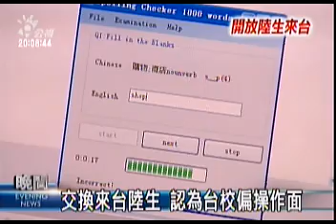公視晚間新聞2009-11-18(交換來台陸生 認為台校偏操作面)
"針對開放大陸學生來台唸書教育部目前的規劃是招生名額不得超過各校學生總額的2%而且不管讀的是公立還是私立學校學費都比台灣學生高。
但也有人質疑台灣的大學對大陸學生會有多大的吸引力。

盯著螢幕，打出一整串的程式碼，來自北京科技大學的交換學生""巢俊""，正在寫期中作業，同樣念資訊，在台灣，作業偏重實際操作，像這個英文單字測驗系統，他得自己想辦法用程式碼作出來。
在資訊的領域裡，台灣學校在硬體和實際操作上，都讓陸生覺得很有吸引力，但這並不意味陸生會想來台灣念書拿學位，同樣是短期交換學生的劉同學就說，中國大學生競爭激烈，同儕之間讀書風氣盛，想唸書想學東西，台灣並非第一選擇。
中國學生還在觀望是否到台灣唸書，但有台灣學生已經擔心，會不會產生排擠效應，而陸生和本地生享有同樣資源是否公平，教育部表示將用名額和學費來限制。
教育部政次 林聰明：初步規劃是以1%來考量，大概是2千名左右，另外收費方面來講，原則上是以私立學校不低於私立學校目前的學雜費的收費。
而開放陸生來台，面臨少子化衝擊的大學院校相當樂觀其成，但有學校覺得名額太少。
台大教務長 蔣丙煌：我們覺得是太少了，這個限制是太嚴了一點，當然會有其他的考量，不過這個名額應該可以再增加。
教育部初步規劃，限縮招生對象，公立大學招收研究生，私立大學招收專科以上學生，儘管陸生來台意願還有待觀察，但教育部也擔心政策衝擊，因此將會以循序漸進的方式來進行。
記者綜合報導"